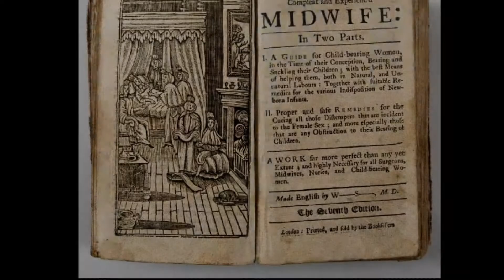18th Century Women's Roles - Conococheague Institute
As most history is written by men, women's history can be harder to uncover. Today's virtual program will explore the important, but often overlooked role of Women in Colonial America. There are innumerable stories to be told of Woman's Courage, Defiance, and everyday life. With 2020 being the Year of the Woman, we encourage you to research more on this fascinating subject.